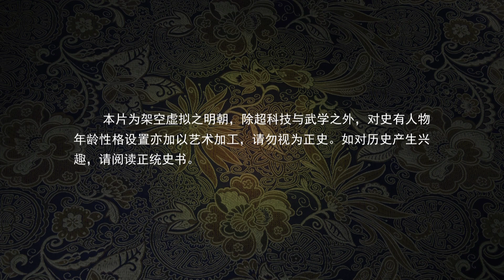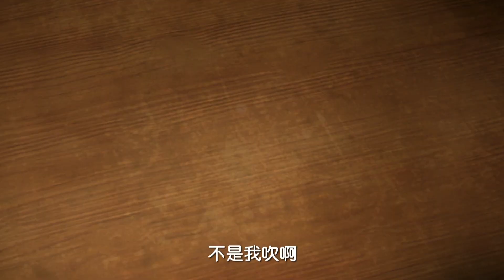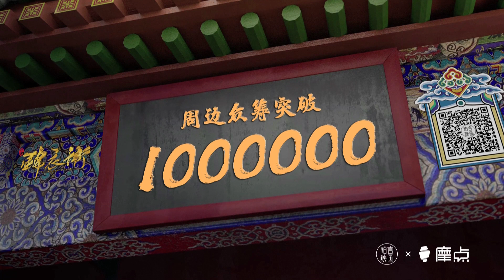Thiếu Niên Cẩm Y Vệ II - Tập 11 (2017) Thuyết Minh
Thiếu Niên Cẩm Y Vệ là dự án phim hoạt hình kiếm hiệp của điện ảnh Trung Quốc được ra mắt khán giả vào cuối năm 2017. Hứa hẹn sẽ đem đến cho những ai mê dòng phim kiếm hiệp một trong những thước phim hoạt hình 3D hay nhất từng xem. Đây chính là phần II tập 11 của bộ phim.